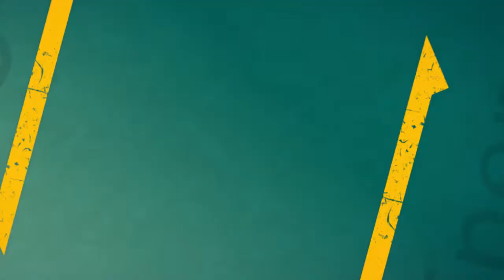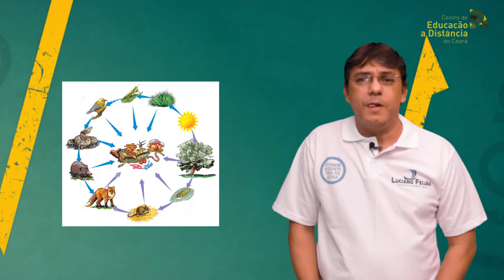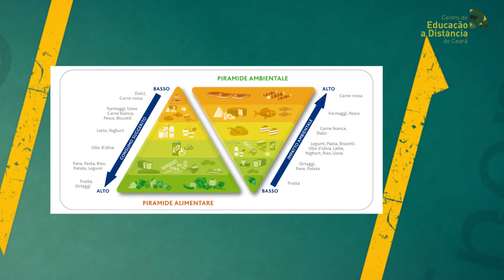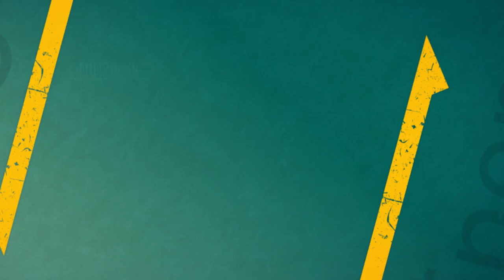Prof. Lyndon Johson - - Aula de Biologia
Ciências da Natureza e suas Tecnologias  – Aula de Biologia com o professor Lyndon Johnson , com o tema- " A matéria e Energia nos Ecossistema"